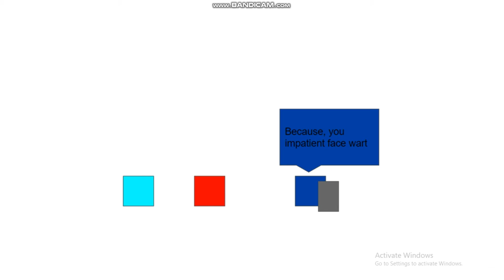Color Survivor 8 sneak peak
yes. it's coming soon.